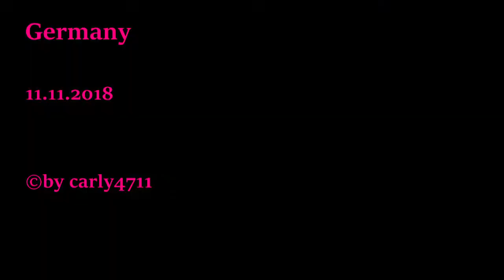Mit dem Ebike von Bruchweiler-Bärenbach auf Martinimarkt Dahn 11.11.2018 T4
In einer mehrteiligen Serie wird die Ebike Tour sowie den Uerdinger Schienenbus auf der Wieslauterfahrt gefilmt. Desweiteren allgemein der durch das herrliche Wetter stark besuchte Martinimarkt.
Clis von früheren Veranstaltungen des Marktes sind in meinem Kanal.
Beispielclip.